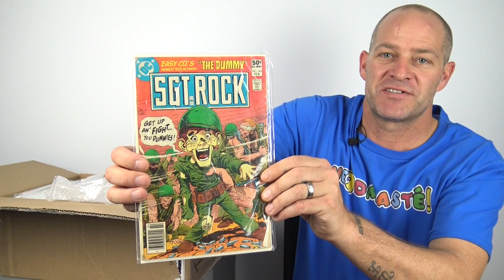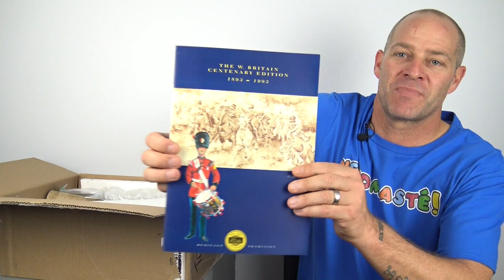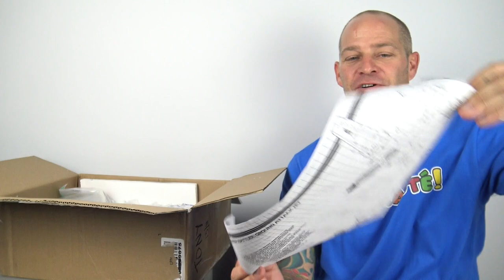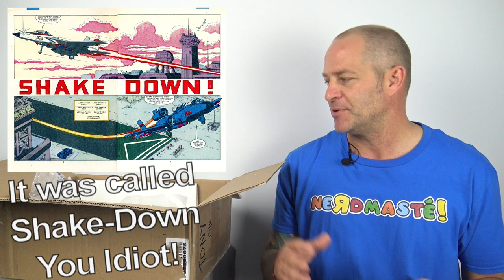G.I. Joe Mystery Box from Duke F.v. Esch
Thank you Joseph!